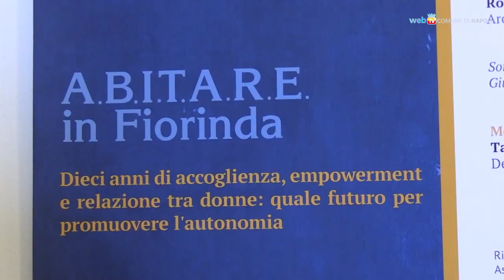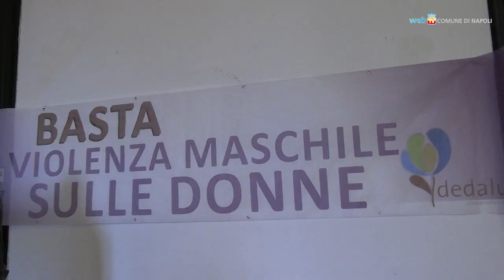Casa Fiorinda, un decennio a fianco delle donne vittime di violenza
L'esperienza di Casa Fiorinda, ex bene di camorra trasformato in casa di accoglienza per donne maltrattate, è occasione per riflettere sul tema nella Giornata internazionale per l'eliminazione della violenza contro le donne.